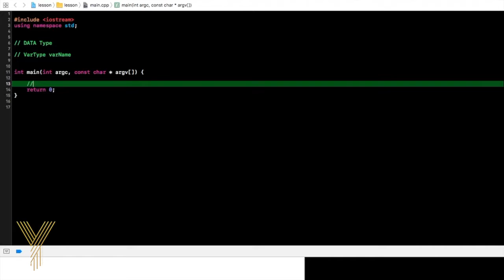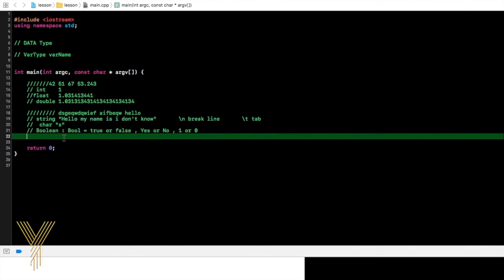تعلم اساسيات ++c - الدرس الثاني انواع المعلومات